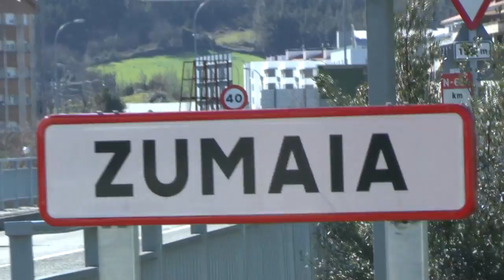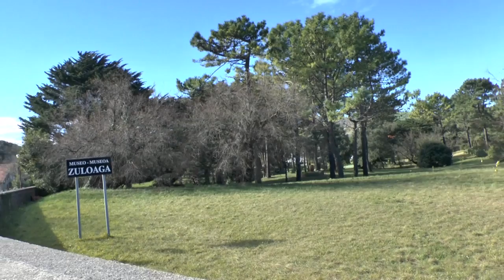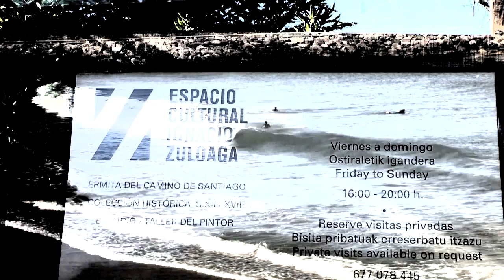Zumaia y su entorno-III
El 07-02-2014, aprovechando el buen tiempo, he dado una vuelta y esto es lo que he visto.